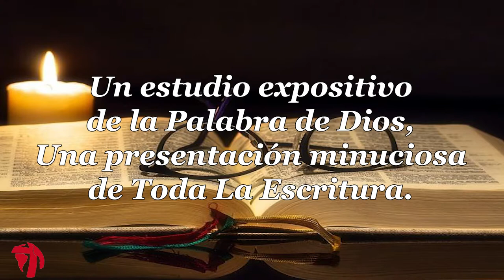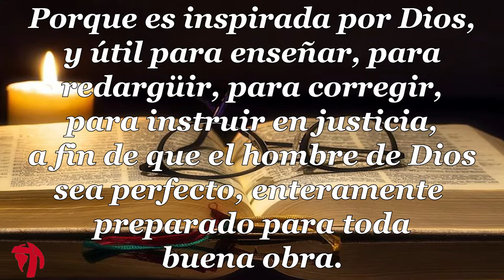025 1CARTA DE JUAN